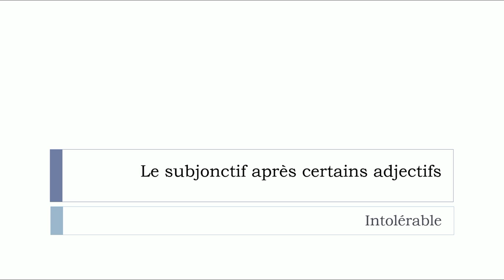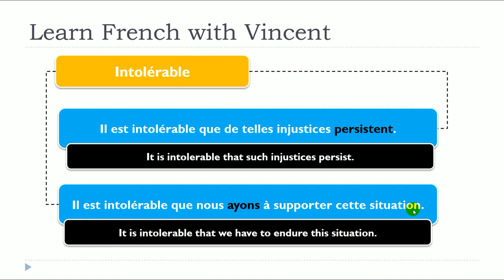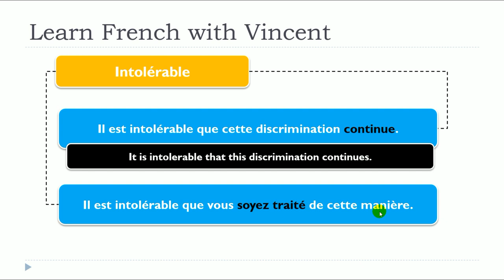Nueva lección de francés 2024 I Le subjonctif après certains adjectifs I Intolérable